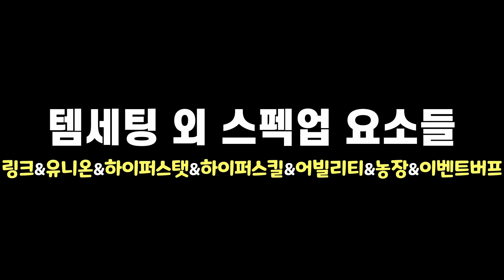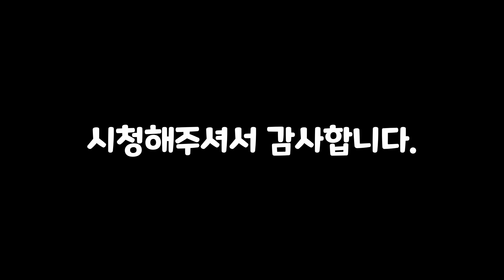메이플 카루타돌이 - 메카닉 템세팅 코어강화 주간보스 [파원군단 메카닉 성장과정]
카루타돌이 메카닉편입니다.

영상에 나오는 지출내역은 어디까지나 제가 사용한 메소와 아이템들을 기록한 것일 뿐!
'저정도 투자하면 이정도 스펙 나온다' 라는 뜻이 아니라는 점 명심해주세요!

- BGM list -